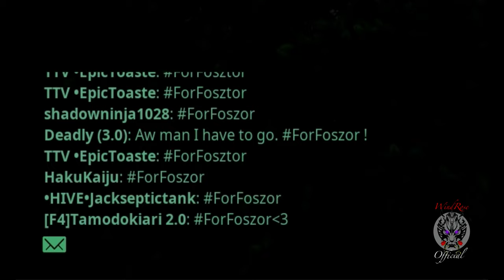Isla Nycta ~ Memorial March for Foszor ❤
I wanted to get this out asap as this holds a huge part of my heart along with many others in The Isle Community. Foszor lives on in the black and green Utah Raptors.

Please be respectful to everyone around you, and understand how hard this hit the community. Foszor was already an angel, over the weekend, he received his wings. Fly high.

Server: Isla Nycta